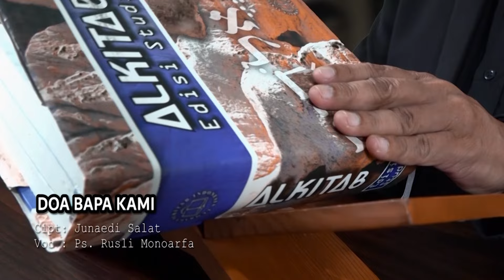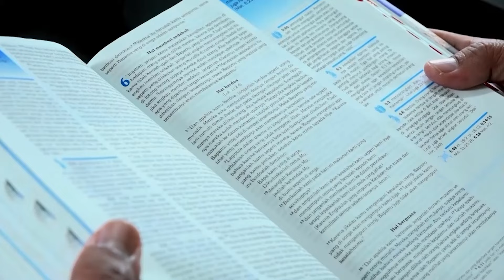Bertobatlah | Ps. Rusli Monoarfa & Istri | SG-1240. Sabtu, 25/05/2024